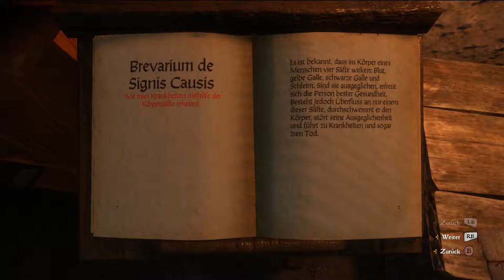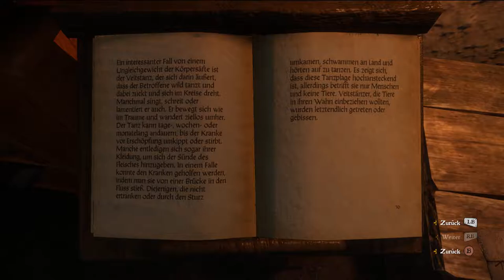Der Herr über den Tod | #72 | Kingdom Come Deliverance | [Lets Play] [Deutscht]